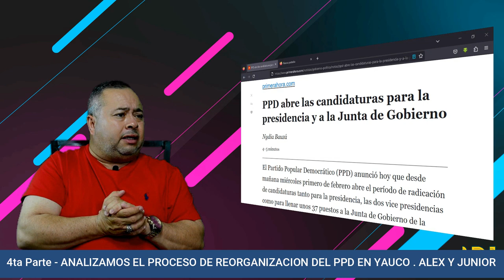4ta Parte - ANALIZAMOS EL PROCESO DE REORGANIZACION DEL PPD EN YAUCO